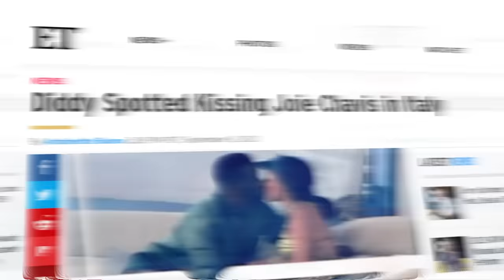The REAL Reason Why Bow Wow HATES P. Diddy..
Welcome back to Musician Millionaires. Today on the channel we're going to be talking about The REAL Reason Why Bow Wow HATES P. Diddy.. if you're excited to learn more about this then make sure you watch the whole way through because you don't want to miss the details we have for you!